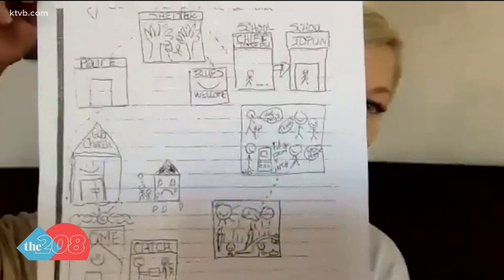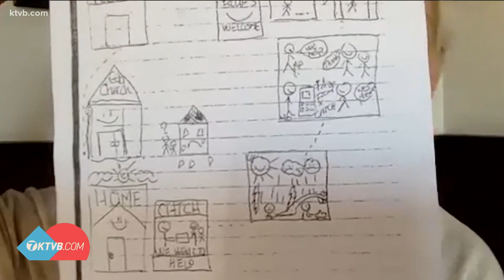City of Boise has about 250 homeless families on waitlist for housing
"We need partners that are willing to build homes and then we work with neighbors," Mayor McLean said.